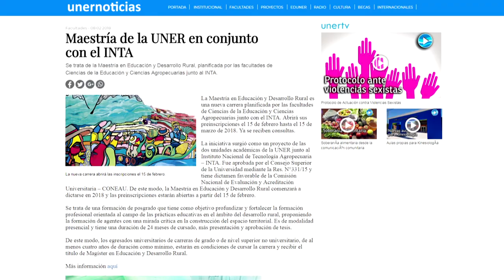Maestría en Educación y Desarrollo Rural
La Maestría en Educación y Desarrollo Rural es una nueva carrera planificada por las facultades de Ciencias de la Educación y Ciencias Agropecuarias junto con el INTA. Abrirá sus preinscripciones el 15 de febrero hasta el 15 de marzo de 2018. Ya se reciben consultas.